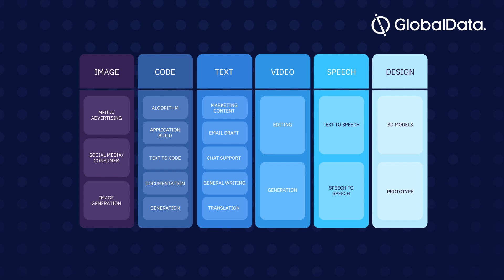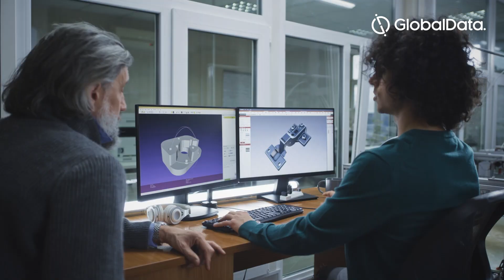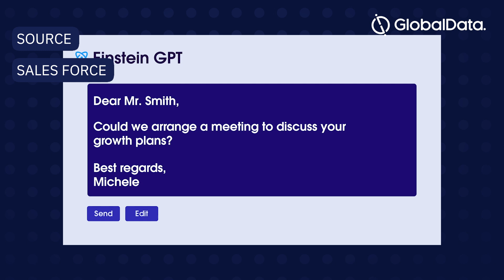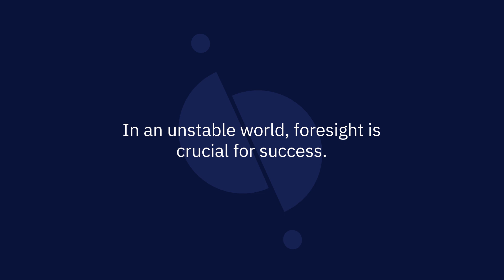Generative AI Explained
GlobalData gives a brief overview on Generative AI, how this new technology is being applied, and who are the leading companies in this field.

Generative AI includes large language models like ChatGPT, and Google Bard, and Image generation platforms like Dall-E, Stable Diffusion, and Midjourney.

Links,
GlobalData.com

Sources,